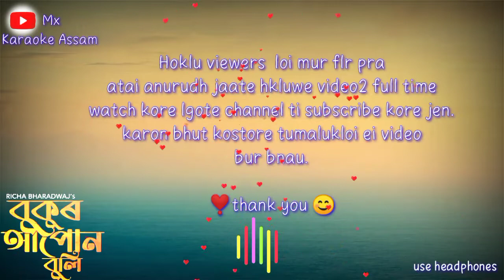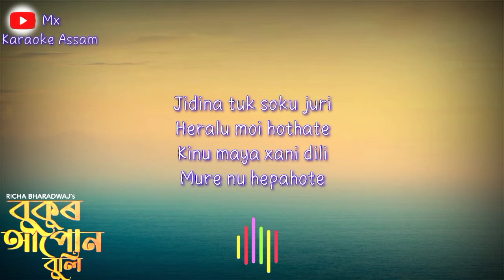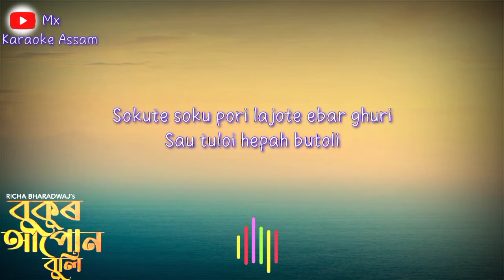Bukur_Aapun_Buli-Karaoke_Track(2022).mp3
Bukur Aapun Buli Song Info:
Assamese Song : Bukur Aapun Buli
Singer : Richa Bharadwaj
Lyrics : Mridusmita Devi

✓Karaoke Song Info:

Karaoke Mixing by: Mx Karaoke Assam
Karaoke uploaded by: Mx Karaoke Assam
Karaoke LEBEL: Mx Karaoke Assam

Bukur Aapun Buli Lyrics

Bukur aapun buli, ture xopun khedi,
Monor majote aaxha re saki
Tuke kome buli monor kotha khuli
Bare bare jau kakhe sapi

Jidina tuk soku juri
Heralu moi hothate
Kinu maya xani dili
Mure nu hepahote
Nuwaro ne hudhibo
Mure kakhole aahi
Bhalpuwa rakhisu moi
Kaaloi nu hasi…

Sokute soku pori lajote ebar ghuri
Sau tuloi hepah butoli

Bekakoi sawoni
Karhili mur ghumoti
Kiyonu muk bauli kori

Junak xuworile sesa ratite
Xaboti loi ronga ronga morom
Hopun dekhone mure logote
Morome xojuwa ghor ekhonor

Heralu moi hothate
Mure nu hepahote

Nuwarone xudhibo
Mure kakhole aahi
Bhalpuwa rakhisu moi
Kaaloi nu hasi…

Bekakoi sawoni
Karhili mur ghumoti